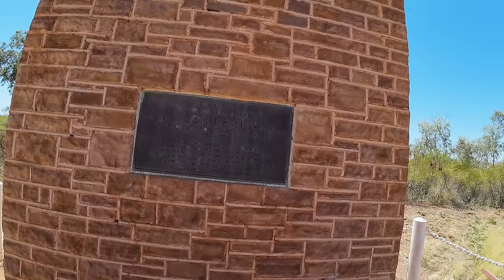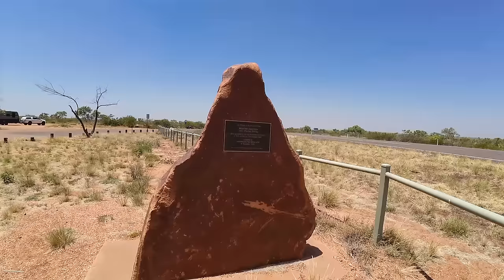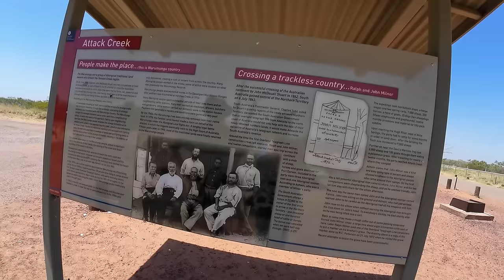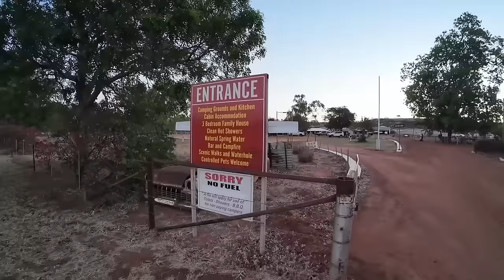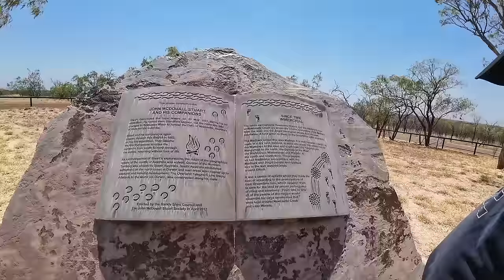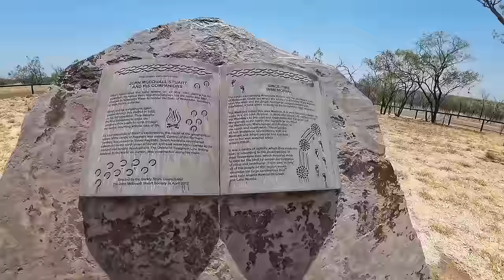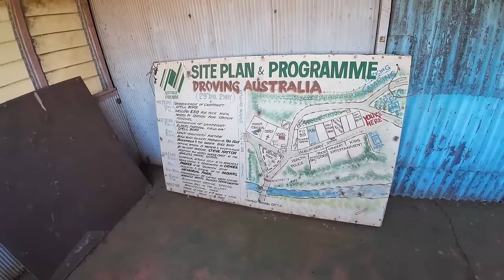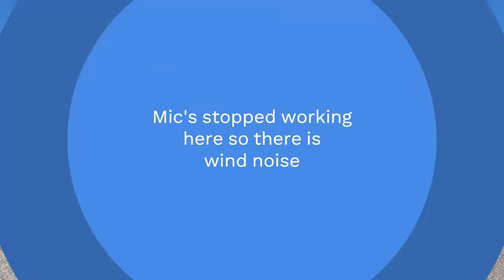Travelling Australia in the Summertime - Three Ways NT to Banka Banka and the Overland Telegraph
Explore the rugged beauty of the Australian Outback with us in this exciting travel vlog! Our journey begins as we leave Barkly Homestead and make our way to Banka Banka Station and Tourist Park. Along the way, we make a pit stop at 3 Ways for fuel and take a moment to appreciate the Rev John Flynn memorial.

Our adventure continues as we head to Attack Creek, where we delve into the historical events that unfolded there. The next leg of our trip involves a relaxing stay at Banka Banka, soaking in the tranquility of the surroundings.

The following day, we make a detour to Elliott to pay our respects at the war memorial before proceeding to Newcastle Waters. Is it a ghost town? Join us on this exploration to find out!

Our final destination is the Sir Charles Todd Memorial, where we learn about the remarkable contributions of this historical figure. Get ready for a visual feast of stunning landscapes, historical landmarks, and the unique charm of the Australian Outback.

Feel like supporting us? You can Buy Jon a milkshake @

Welcome to Only Leaving Footprints, your gateway to the breath-taking landscapes, diverse cultures, and untold stories woven into the fabric of Australia.

Embark on a journey with us as we crisscross the vast and enchanting terrain of the Land Down Under. Only Leaving Footprints is more than a channel; it's an invitation to explore, appreciate, and connect with the incredible beauty that defines Australia.

🗺️ Our Mission:
We believe in exploring with purpose, leaving only footprints and taking away memories. Join us as we showcase the lesser-known wonders, cultural nuances, and hidden gems that make Australia a tapestry of discovery waiting to be unravelled.

🌄 What to Expect:
Immerse yourself in awe-inspiring landscapes, from the rugged Outback to the pristine coastal shores. Our travel adventures capture the essence of Australia's diverse geography, inviting you to witness its raw beauty and marvel at its untouched splendour.

👫 Meet the Locals:
Venture beyond tourist hotspots as we introduce you to the warm-hearted locals who breathe life into each corner of this vast continent. Hear their stories, taste their cuisine, and experience the true essence of Australian hospitality.

📸 Visual Feast:
Our videos are not just travelogues; they're visual feasts that transport you into the heart of Australia. Expect cinematic shots, time lapses, and drone footage that showcase the country's stunning vistas like never before.

🤔 Interactive Experiences:
Engage with us through interactive challenges and Q&A sessions. Share your own travel tales, ask questions, and become a part of our growing community of passionate explorers.

🚗 Road Trips and Beyond:
Join us on epic road trips, off-the-beaten-path adventures, and city explorations. Whether you're an avid traveller or an armchair explorer, our channel promises to ignite your wanderlust and inspire your next Australian escapade.

🌏 Only Leave Footprints:
Our mantra is to explore responsibly and only leave footprints behind. We're committed to promoting sustainable travel, respecting local cultures, and fostering a love for the environment.

Together, let's celebrate the spirit of exploration and uncover the untold stories that make Australia an extraordinary destination.